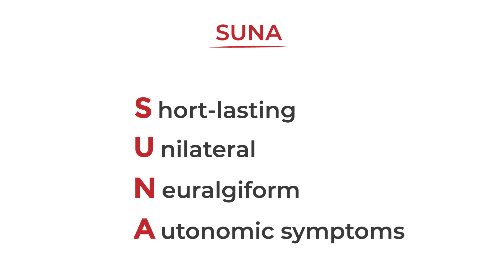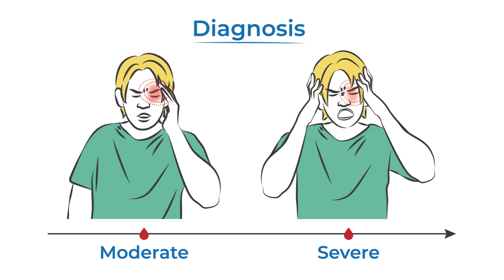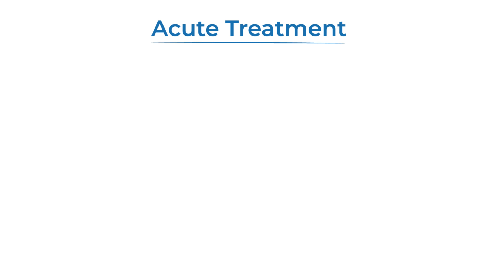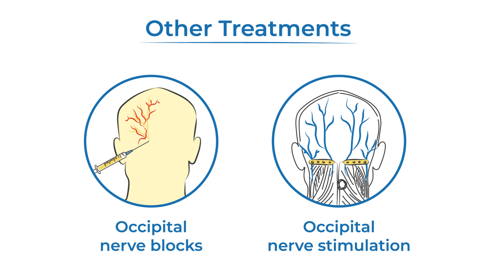What is SUNCT and SUNA? Chapter 2: Headache Types - Migraine Explainer Video Series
SUNCT and SUNA are two types of rare trigeminal autonomic cephalalgias. Learn about the symptoms, diagnosis, differences between both conditions, treatments, and more in this quick explainer video.

This content has been medically reviewed by Dr. Jihan Grant.